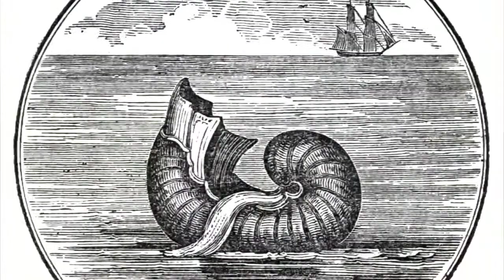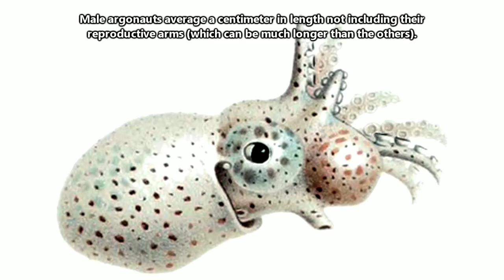Is Argonauts a new sea creature?😲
argonauts members
argonauts fgo
argonauts denver
argonauts definition
argonauts meaning
argonauts animal
argonauts amazon
argonauts amazon prime
argonauts agency missing daughter
argonauts assemble
jason a argonauts
definition of a argonauts
is argonauts a word
is there a argonauts
a story about argonauts
argonauts book
argonauts band
argonauts board game
argonauts berlin
argonauts boat
argonauts basketball
argonauts book review
argonauts community
argonauts cfl
argonauts club
argonauts crossword
argonauts clothing
argonauts cheerleaders
argonauts crew
argonauts delivery
argonauts define
argonauts discord
argonauts dragon
argonauts draft
argonauts depth chart
argonauts etymology
argonauts entropia
argonaut elementary school
argonaut espresso
argonaut engineering
argonaut espresso bar
argonaut exterminators
argonaut etched metal buffet
argonauts female
argonauts football team
argonauts fish
argonauts fate
argonauts football roster
argonauts greek mythology
argonauts gold rush
argonauts group
argonauts goodreads
argonauts greek myth crossword
argonauts greek mythology names
argonauts greek names
argonaut hotel
argonaut heroes
argonaut highway subic
argonauts hours
argonauts history
argonauts hera
argonauts holdings limited partnership
argonauts in greek myth
argonauts incorporated
argonauts in the gold rush
argonauts imdb
argonauts instagram
argonauts in greek mythology
argonauts international group llc
cikli i argonauts
argonauts jason
argonauts journey
argonauts jersey
argonauts journey map
argonauts jobs
jason argonauts wiki
jason argonauts movie
j-argonauts
argonauts kickstarter
argonaut kitchen
argonaut keene
argonaut kraken
argonaut keg list
argonaut knife
argonaut kraken for sale
argonaut kraken regulator
argonauts liquor
argonauts leader
argonauts list
argonauts logo
argonauts lyrics
argonauts lemnos
argonauts leadership
argonath lotr
argonauts movie 2019
argonauts meaning in hindi
argonauts mascot
argonauts medea
argonauts names
argonauts netflix
argonauts news
argonauts nfl
argonauts next game
argonauts new coach
argonauts necklace
jason and argonauts
argonauts of the western pacific
argonauts online incorporated
argonauts online
argonauts of greek myth
argonauts of the western pacific summary
argonauts of the western pacific pdf
mit o argonauts
o que significa argonautas
argonauts podcast
argonauts productions
argonauts prime video
argonauts players
argonauts pdf
argonauts patroness
argonauts pronounce
argonauts pronunciation
argonauts quotes
argonauts quarterback
argonauts qb
argonauts quest
argonauts quotes goodreads
toronto argonauts quarterback
toronto argonauts qb
toronto argonauts quarterback history
argonauts roster
argonauts rowing club
argonauts rowing
argonauts review
argonauts radio show
argonauts rowing club wedding
argonauts reinc
argonauts rowing club toronto
argonauts ship
argonauts schedule
argonauts show
argonauts skeletons
argonauts story
argonauts song
argonauts sirens
is toronto argonauts
argonauts tv show
argonauts toronto
argonauts team
argonauts tickets
argonauts tree service
argonauts twitter
toronto argonauts t shirt
toronto argonauts t shirt vintage
argonauts uwf
argonauts usa inc
argonauts usa
argonauts usage
uwf argonauts football
uwf argonauts football schedule
utah argonauts
ucf argonauts
argonauts video game
argonauts vfa 147
argonauts vs roughriders
argonauts vs tiger-cats
argonauts vs alouettes
argonauts vs blue bombers
argonauts vs stampeders
stampeders vs argonauts
argonauts wiki
argonauts woodridge
argonauts woman
argonaut windows
argonaut wine & liquor
argonaut watch
argonaut who slew castor
argonauts xbox 360
argonauts xprize
rise of argonauts xbox 360
argonauts youth football
argonauts yacht
argonauts youtube
argonauts yonkers
argonauts yacht for sale
toronto argonauts youtube
scottsdale argonauts youth football club
toronto argonauts youtube kicker
toronto argonauts zach collaros
argonauts 1849
argonauts 147
argonauts 1991 season
argonauts 1991
argonauts 1980
argonauts 1919
argonauts 1990 season
1991 argonauts roster
argonauts 2020 schedule
argonauts 2019 schedule
argonauts 2nd edition
argonauts 2nd edition kickstarter
argonauts 2019
argonauts 2018
argonauts 2019 roster
argonauts 2012 roster
toronto argonauts 32
toronto argonauts #30
toronto argonauts #38
toronto argonauts #35
rise of argonauts 360
argonauts agency 3
argonauts 49ers
argonauts agency 4 glove of midas
argonauts agency 4
argonauts 50/50 draw
argonauts 50/50
5050 argonauts
5e argonauts
toronto argonauts 50/50
argonauts agency 5
toronto argonauts 50 50 draw
toronto argonauts #5
5 famous argonauts
lostbelt 5 argonauts
argonauts agency 6
mission 780 argonaut
jason and argonauts 78
toronto argonauts #88